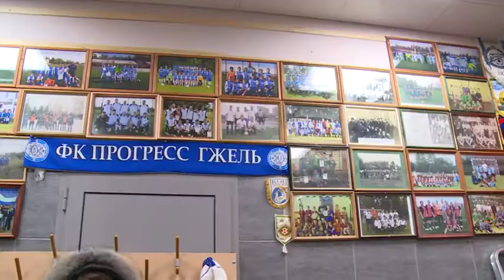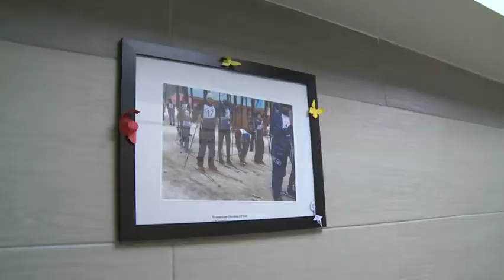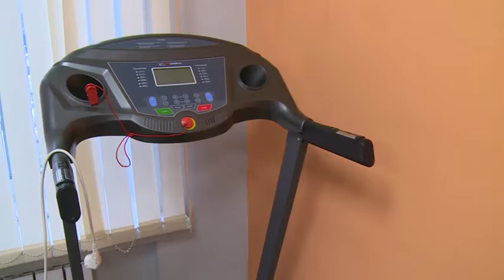Визит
Ремонт подъездов, стадион прогресс, центр спорта "Юность", встреча с местными жителями  - все эти вопросы были включены в рабочий визит депутата Московской областной Думы Олега Жолобова в сельское поселение Новохаритоновское.